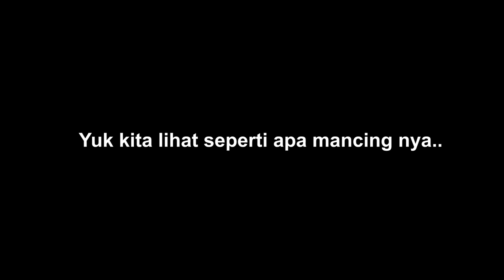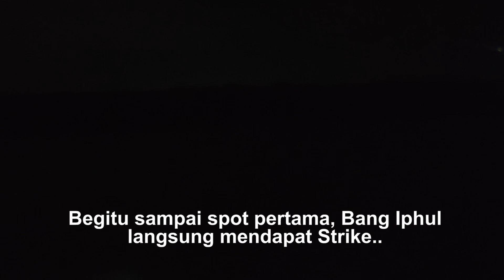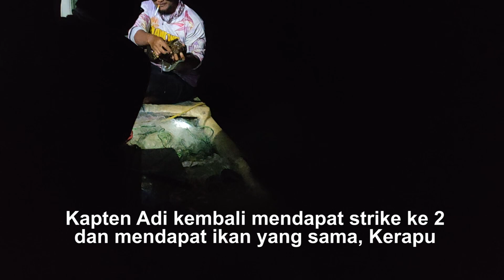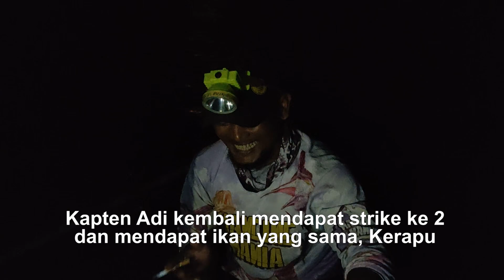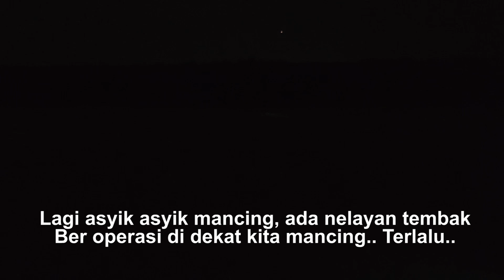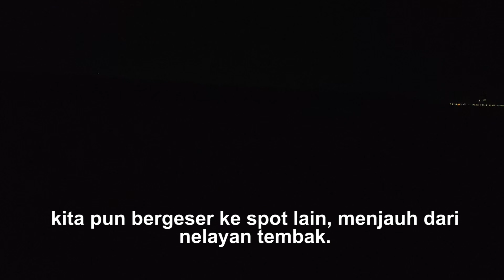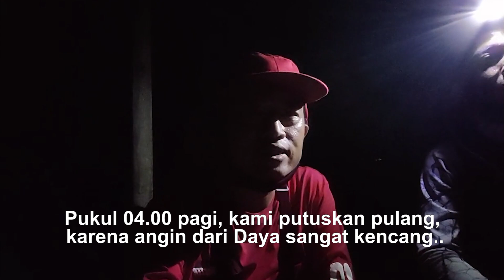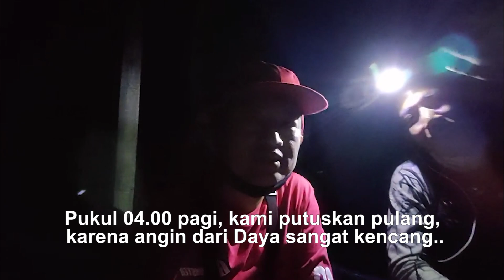TEHNIK BARU CARA MANCING IKAN KERAPU BABON, PAKE UMPAN IKAN KACANG KACANG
Selama saya memancing ikan kerapu, baru ini ngalamin mancing kerapu pake umpan ikan kacang kacang, dan ternyata hasil di luar dugaan. Ikan kerapu yang makan ukuran jumbo semua. sekitar sekiloan..

Silahkan di coba kawan kawan, semoga di spot kawan kawan, banyak kerapunya.

Salam Strike